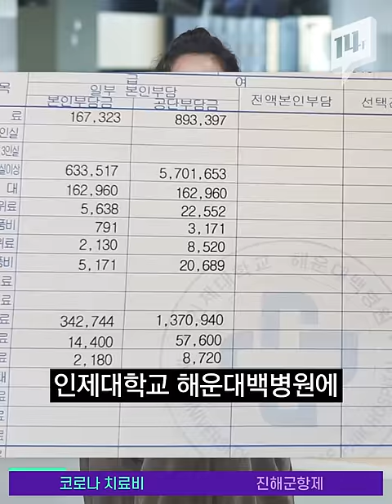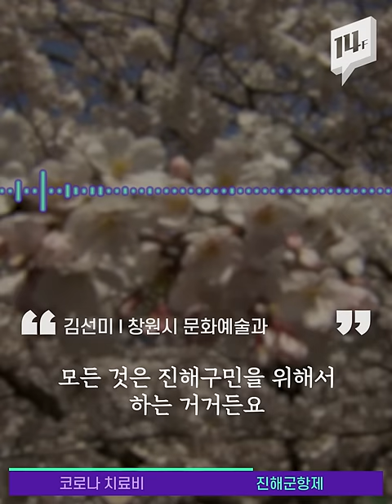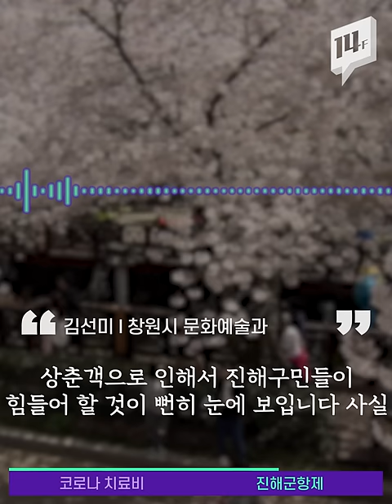19일 입원한 코로나 병원비 970만 원, 환자가 내야 할 돈은 얼마? / 14F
최근 SNS에 코로나19 완치자의 병원비 영수증 사진이 공개됐습니다. 부산의 대학병원 음압병실에 19일 동안 입원해 치료받았던 환자의 병원비 총액은 970만원 정도였는데요. 이 병원비, 모두 환자가 내야 하는 걸까요? 코로나19 음성판정을 받았을 경우 검사비 부담에 관해서도 알려드립니다.